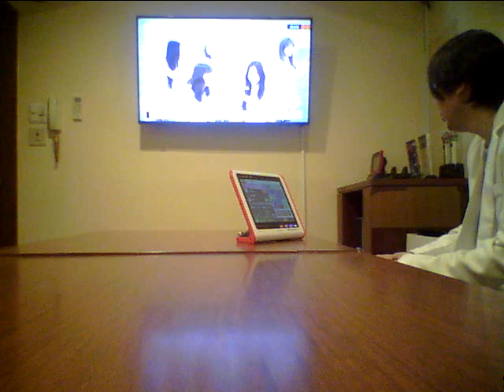Hideo Ishihara Synphony 2023 8 18 New Cinema 宇多田ヒカル Max Qeens 平塚 Hikaru石原英男 Hikaru Utada First Love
Hideo Ishihara Synphony 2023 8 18 New Cinema Paradise 宇多田ヒカル Max Qeens 平塚 Hikaru石原英男 Hikaru Utada Max 渋谷TR MJ Coat Dazul辻堂 Hikaru Utada 宇多田ヒカル Max Coat Dazul辻堂 Hikaru Utada Coat Dazul辻堂 Hikaru Utada Distance Tetsuko Kuroyanagi テレビ朝日 テレビ朝日ミュージック TV Asahi Music タモリ Hikaru Utada 森田一義 宇多田ヒカル NHK 北野武 Coat Dazul辻堂 Hikaru Utada Distance Takeshi Kitano Tap Entertainment 渋谷TR MJ Coat Dazul辻堂 Hikaru Utada Distance Michael Jackson 渋谷タワーレコード Shibuya Tower Records マイケル・ジャクソン 辺見えみり Coat Dazul辻堂 Hikaru Utada Distance Emiri Henmi 代官山Plage Outer Sunset John Smedley 田中美奈子 Sun Music Minako Tanaka サンミュージック Coat Dazul辻堂 Distance First Love Eternally Time Will Time Automatic Can you keep a seacret Wait & See リスク Sakura Drops 花束を君に Prisonar of love Movin on without you Tao Tsuchiya 平塚OSCFM湘南ナパサ Cineplex 平塚 Sony ソニー ももいろクローバーZ Yutaka Ozaki アンジェラ・アキ Aeon Home Hikaru Utada ソニー銀座ビル Sony Ginza Bill TV Asahi Music Tamori Tetsuko Kuroyanagi テレビ朝日ミュージック タモリ 森田一義 黒柳徹子 Tetsuko Kuroyanagi tsuchiya tao 土屋太鳳 平塚OSC 平塚OSCFM湘南ナパサ サザンオールスターズ Sothan All Stards I love you Oh My Little Girl This Love First Love いとしのエリー Elly My Love 涙のキッス Namidano Kiss 横浜流星 君の眼が問いかけている 百田夏菜子 真夏の果実 Say Yes Hero Ikimonogakari 風が吹いている Tao Tsuchiya コートダジュール 辻堂 Karaoke カラオケ Vocal ボーカル Singer 歌手 Live ライブ ワンダイレクション 平塚OSC 土屋太鳳 平塚OSCFM湘南ナパサ Cineplex 平塚 Sony ソニー Qeens 平塚 Cotton Club 茅ヶ崎店  石原英男 Yamaha Piano ヤマハ音楽院 講師 ピアノ Club A Class A Cotton Club X Royal Chanel Qeen Snack Jupiter Blue Note Tokyo Coat Dazul 辻堂店 Tokyo Dome 東京ドーム 東京スカイツリー 東京タワー NHK Sony ソニー 日本テレビ テレビ朝日 TBS Becky Live B フジテレビ テレビ東京 富士山 東京ディズニーランド Tokyo Disney Land Wowow Star Chanel BS 交響曲 ピアノソナタ 協奏曲 石原英男 Yamaha Piano ヤマハ音楽院 講師 ピアノ Club A Class A Cotton Club X Royal Chanel Qeen Snack Jupiter Blue Note Tokyo Coat Dazul 辻堂店 Tokyo Dome 東京ドーム 東京スカイツリー 東京タワー NHK Sony ソニー 日本テレビ テレビ朝日 TBS Becky Live B フジテレビ テレビ東京 富士山 東京ディズニーランド Tokyo Disney Land Wowow Star Chanel BS 交響曲 ピアノソナタ 協奏曲